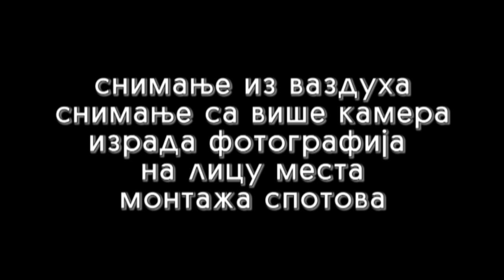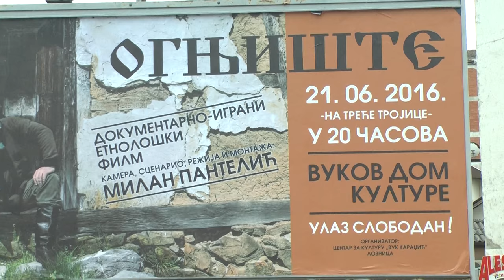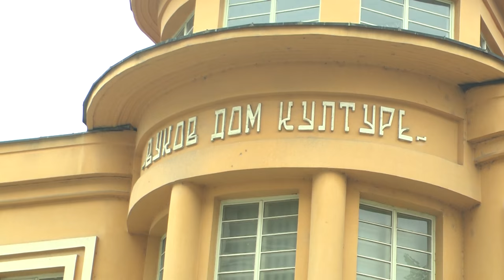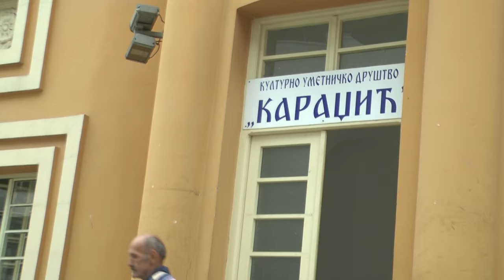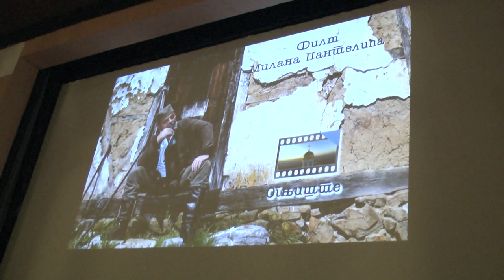Premijera filma Ognjiste u Loznici-Obicaji Radjevine-Dobrivoje i Dobrila Pantelic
21. juna 2016. na trece Trojice u Vukovom domu kultureu Loznici premijerno je prikazan film Ognjiste autora Milana Pantelica. Film je realizovan bez ikakve pomoci drzave i lokalne samouprave. Film je poklon autora zemlji Srbiji i Srpskom narodu.